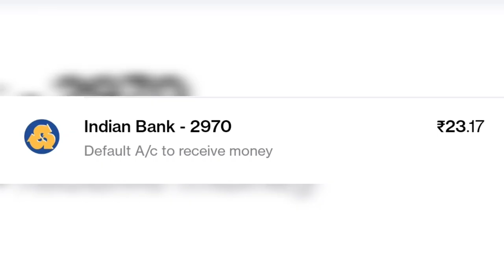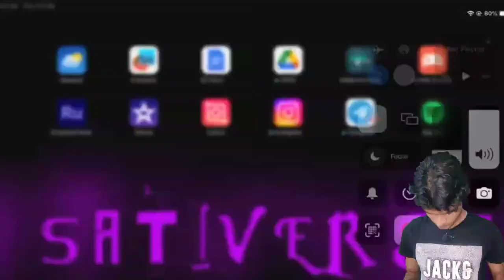How to Become Successful in Life - Tamil👉🏻🦊👈🏻